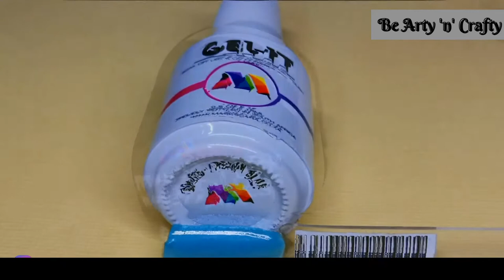Denim Nail Art - Denim Nail Designs - Jeans Nail Art - Denim Inspired Nail Art - Blue Denim Nails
To really make the nail art look like your favorite pair of jeans try this denim nail art tutorial.  Replicating the famous denim pattern on your nails is a fun deviation from the normal plain nail art. Its unusual and fun! Denim nail art design ideas don’t have to be difficult or complicated either. Just start with a denim blue nail polish and add some black or white or gold stitching. Glitter or Studs and jewels can also be used to add even more detail.